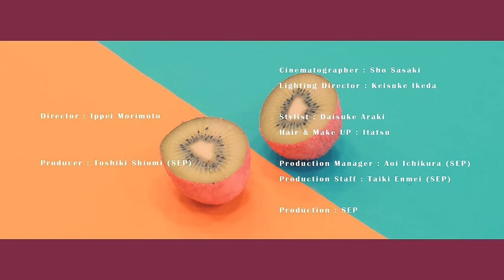ACCHI KOCCHI - Ayumu Imazu 【Music Video】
Ayumu Imazu Digital Single「ACCHI KOCCHI」

Starring：Ayumu Imazu

Dancers：ANRI / KANNA

Director：Ippei Morimoto
Producer：Toshiki Shiomi(SEP)
Cinematographer：Sho Sasaki
Lighting Director：Keisuke Ikeda

Stylist：Daisuke Araki
Hair & Make up：Itatsu

Production Manager：Aoi Ichikura(SEP)
Production Staff：Taiki Enmei(SEP)

Production： SEP

[ Lyric ]

曖昧と正解のThin line
グラつく衝動に警戒
One strike, two strikes, three times
空振るPunchlineに成敗
白紙丸めた I got no idea
頭狂わせる

‘Cause I feel like this is going nowhere
振り出しにBack
行き交う言葉に飲み込まれ
どこへゆけば
Will I be satisfied?

あっちこっち Take me away
どっちそっち huh? Tell me
あっちこっち Saying
I’ve been searching around
見当たらない Answer

足りない何か
Is there even an answer?

ヘッドライト旋回するミッドナイト
描いた想像の未来は
変化することはない
輝き放つLight
I’ve been learning my lessons
こなせば I’ll get there
大事なのは”エッセンス” Right?

But I feel like this is going nowhere
振り出しにBack
誰かのThumbs upが
一番の褒め言葉じゃ
I won’t be satisfied

変わり続く時代のアイディール
夜を越えて声を枯らした
馬鹿げた理想 蹴飛ばして
答えを握る